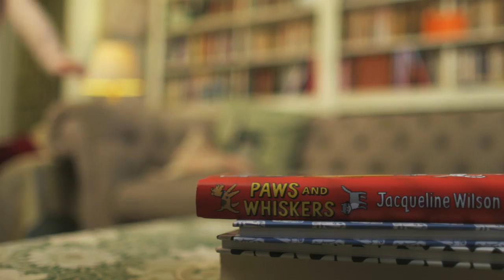Paws and Whiskers TV ad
TV ad for Paws and Whiskers

A wonderful collection of stories, extracts and poems about cats and dogs from one of our most beloved writers for children, Jacqueline Wilson. Buying this book helps real cats and dogs find homes!

Includes a brand new story by Jacqueline herself, Leonie's Pet Cat, as well as extracts from treasured classics such as The Hundred and One Dalmatians by Dodie Smith and Gobbolino the Witch's Cat by Ursula Moray Williams, and from modern favourite writers such as Anne Fine and Patrick Ness. The book also features personal new pieces from many authors about their own treasured pets, with contributions from Michael Morpurgo, Philip Pullman, Malorie Blackman and more.

This is a collection to enjoy and share for many years. For every copy sold, a significant donation will be made to Battersea Cats and Dogs Home.

JACQUELINE WILSON is an extremely well-known and hugely popular author who served as Children's Laureate from 2005-7. She has been awarded a number of prestigious awards, including the British Children's Book of the Year and the Guardian Children's Fiction Award (for The Illustrated Mum), the Smarties Prize and the Children's Book Award (for Double Act, for which she was also highly commended for the Carnegie Medal). In 2002 Jacqueline was given an OBE for services to literacy in schools and in 2008 she was appointed a Dame. She was the author most borrowed from British libraries in the last decade.

Random House Children's Publishers is one of the UK's largest children's book publishers.